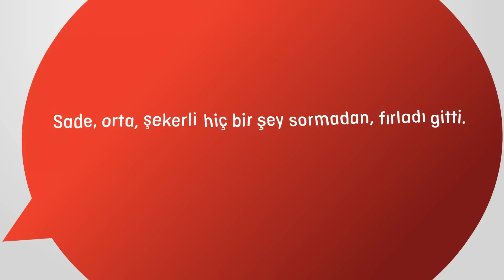Arzum Blendart Multi Blender Seti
Doğrar, rendeler, dilimler, çırpar, karıştırır... En sert gıdaları hatta buzları bile rahatlıkla parçalara ayıran 6 bıçaklı Arzum Blendart Multi Blender Seti sadece Arzum'da!